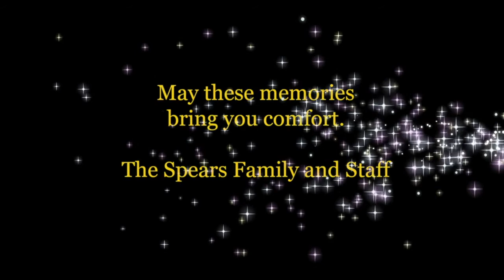Marian Ogden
June 4, 1925 ~ February 11, 2021